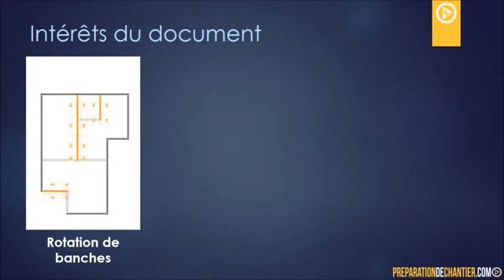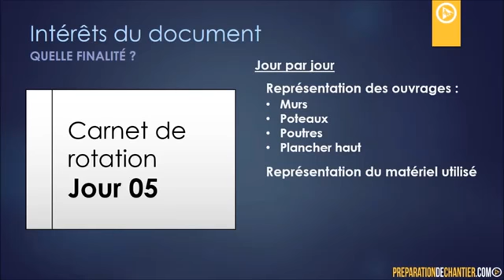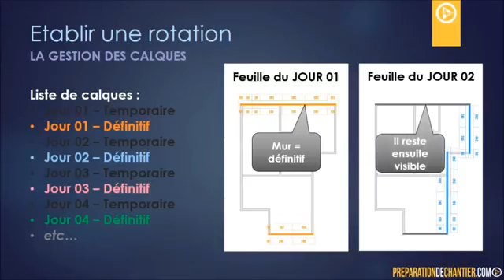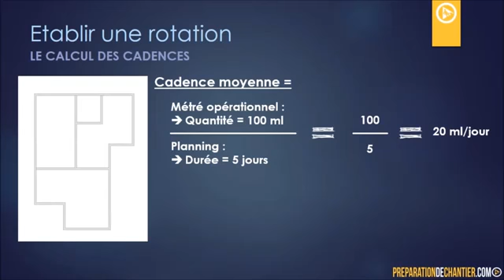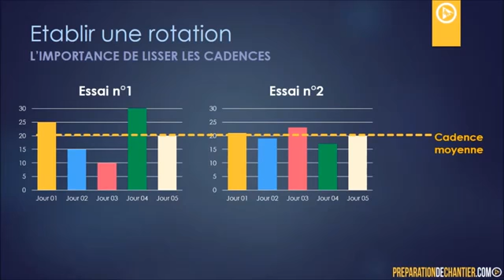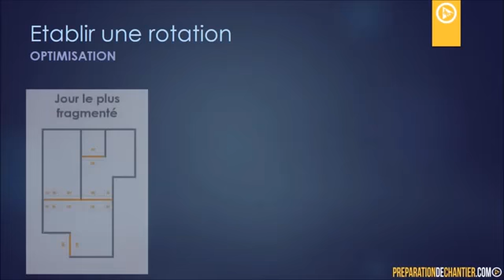Faire une rotation de banches pour un chantier